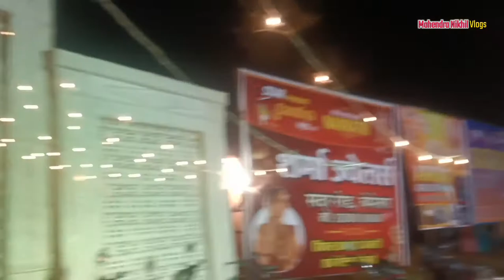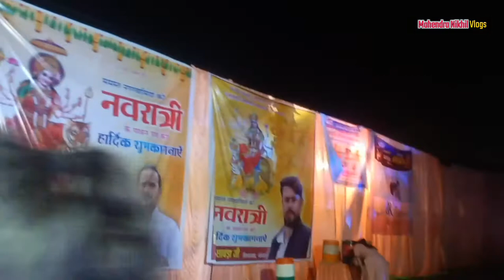बेमेतरा गरबा नृत्य | अन्दर का Video | Unseen Footage | non stop garba 2022 | @Mahendra Nikhil Vlogs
बेमेतरा गरबा महोत्सव | अन्दर का Video 2022 | Unseen Footage | गुजराती गरबा nonstop DJ Songs | non stop garba 2022 Hindi Gujarati mix | @Mahendra Nikhil Vlogs

Hy Guys
इस विडियो में  नवरात्रि के में बेमेतरा जिले में बहुत ही भव्य गरबा महोत्सव का आयोजन किया गया है जिसका पूरा Video सिनेमेटिक वियू के साथ अपको विडियो देने का प्रयास किया है। और इसमें गुजराती गरबा nonstop DJ Songs, non stop garba 2022 Hindi Gujarati mix का use किया है जो कि आपको बहुत पसंद हैं। बस आशा यही है कि विडियो अपको पसंद आयेगा तो like कर दीजिएगा और शेयर करके SUBSCRIB कर दीजिएगा ❤️

Lot's of ❤️

Skip (Tags):-

Mahendra Nikhil, unseen Footage,unseen footage of one direction x, unseen footage of space,unseen footage of wwe, unseen footage of kailash parvat, unseen footage of north korea, factorVlogs,vasu,dimpi,bittu,